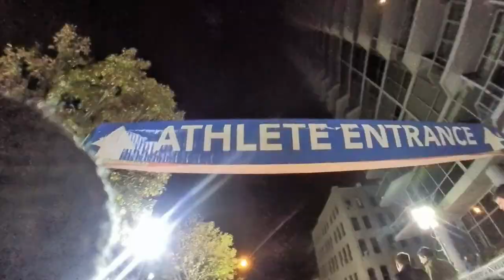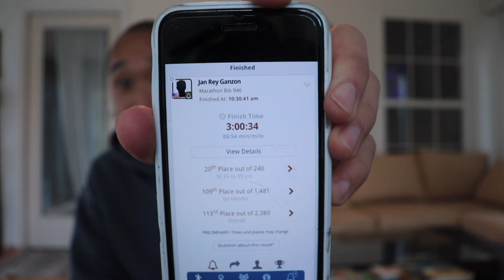Sub 3 hour Marathon Attempt - Columbus Marathon 2022